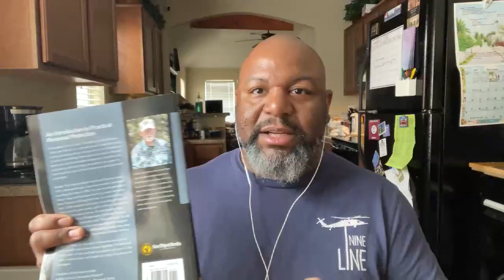How to find Instructors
How do you know if an instructor is what you need?  Will instructors help you meet your goals?

0:00 - Welcome to Memphis!
0:25 - How do I find a good instructor?
1:13 - Alternative #1: Get Books
2:02 - Three Main Goals
4:28 - Example:  Tom Givens
5:02 - Alternative #2: Go Local
5:38 - Thanks for Watching!

Midsouth Laser Engraving
TOP GUN Memphis
Match Shark
The Blue Bullets